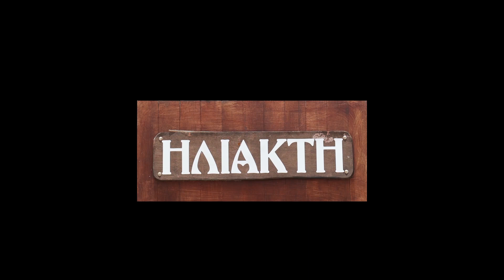ΗΛΙΑΚΤΗ, Coffee – Food – Drings στην Σαλαμίνα